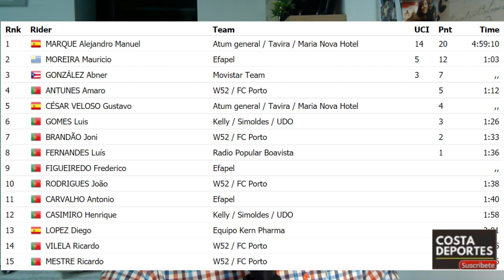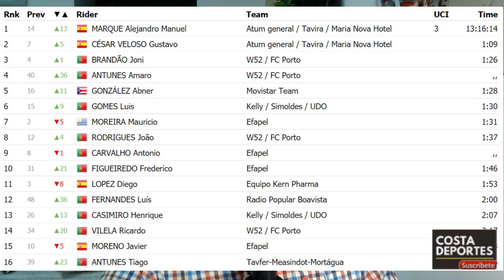INEOS 💥 Reaccion a EGAN Bernal y RETIRO 😮 NAIRO Quintana ¡LO ULTIMO!🔥 MOVISTAR SORPRENDIDO con RUBIO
INEOS 💥 Reaccion a EGAN Bernal y RETIRO 😮 NAIRO Quintana ¡LO ULTIMO! 🔥 MOVISTAR SORPRENDIDO con Einer RUBIO y Abner GONZALEZ